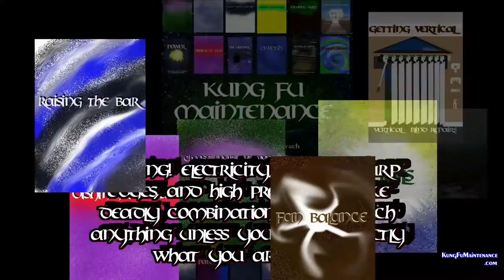How To Replace Broken Toilet Flush Valve Flapper Seat Holder Commode Tank Rebuild Video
Kung Fu Maintenance Shows How To Replace Broken Toilet Flush Valve Flapper Seat Holder Commode Tank Rebuild Video.
Toilet Bowl Cleaner
Plastic Standard Size Toilet Seat
Plastic Elongated Size Toilet Seat
Toilet Supply Line
Flapper Plus Fill Valve
Tank To Bowl Gasket Kit
Toilet Wax Ring